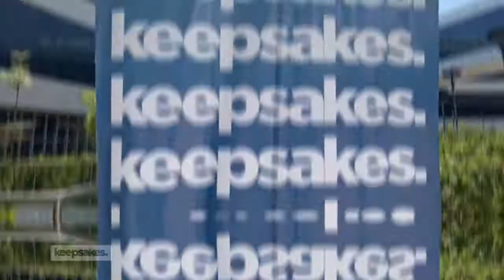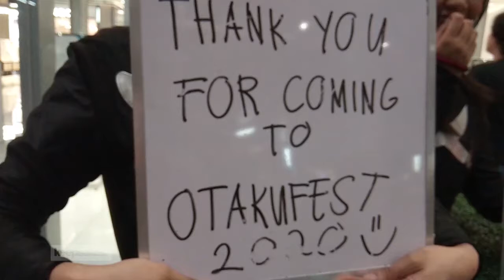Otakufest Cebu 2020 Day 2 Vlog! [Jay Agonoy / keepsakes.]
Following Day 1 of Otakufest Cebu, we go on to our vlog/montage of Day 2. MNLoves ng Cebu, this is your moment!